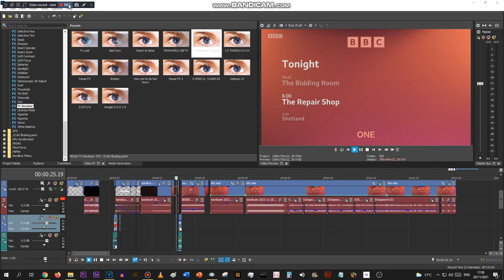okay, this is getting creepy now...